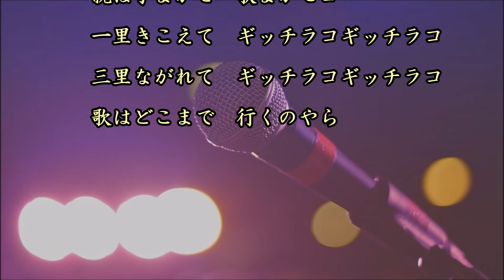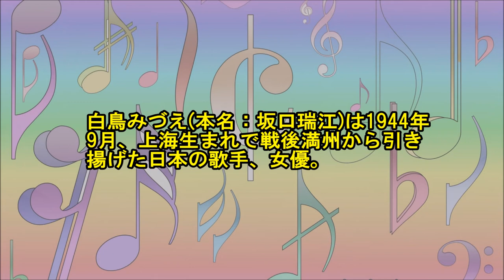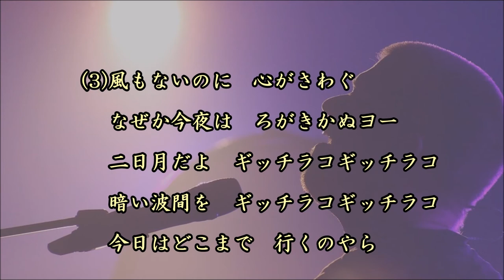親子舟唄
作詞：藤田まさと、作曲：大久保徳二郎、唄：田端義夫・白鳥みづえ、カバー：とらじろう

田端義夫(本名：田畑義夫、1919‐2013)。愛称はバタヤン。
昭和13年ポリドールレコードのアマチュア歌謡コンクールに出場することを姉から勧められ優勝。
威勢のよい「オースッ！」の挨拶は、同居の書生の挨拶がヒント。
「同じキーで歌うことで声に張りが出る、下げたら歌が沈んで別物になる。同じキーで歌えなくなったら歌手は辞める」という強い信念で生涯すべての持ち歌のキーを下げず歌っていた。

白鳥みづえ(本名：坂口瑞江)は1944年9月上海生まれで戦後満州から引き揚げた日本の歌手、女優。

カラオケ画面を見て、３番で「今夜」をなぜ「今宵」と読んだのか?？！